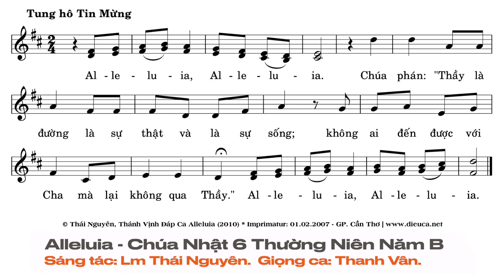Alleluia - Chúa Nhật 6 Thường Niên Năm B | Lm. Thái Nguyên | Thanh Vân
Thánh Vịnh 31 - Chúa Nhật 6 Thường Niên Năm B